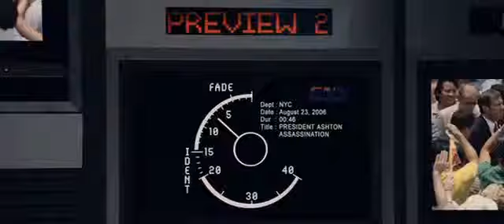8 czesci prawdy Lektor PL czesc 1 9